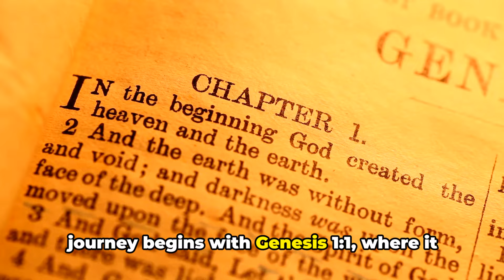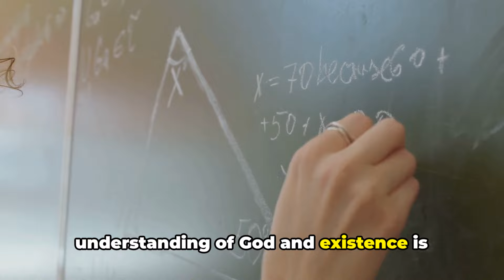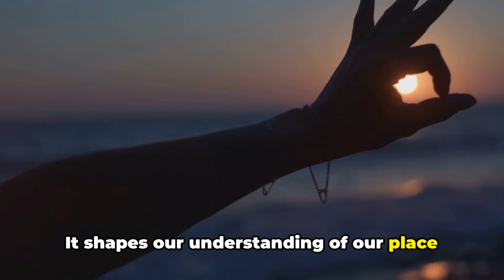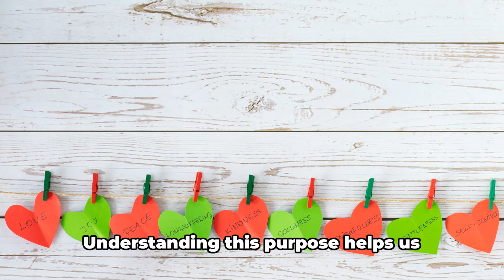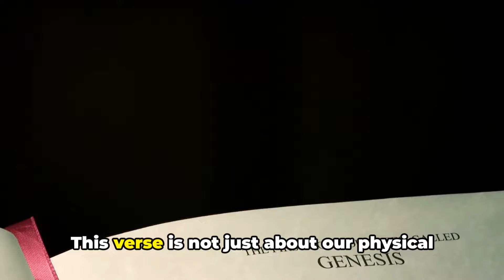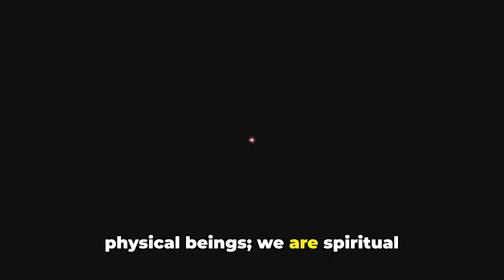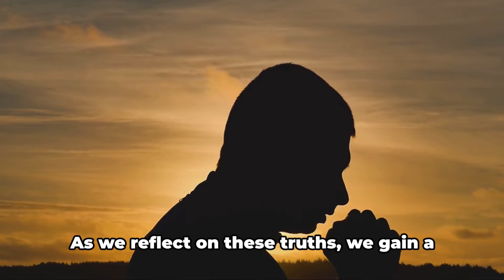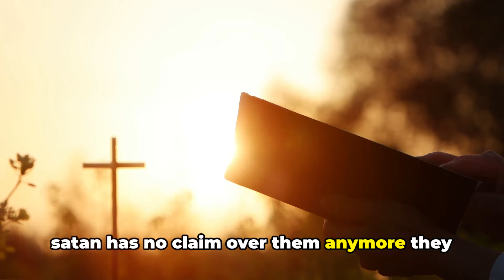What Happened Before The Creation Of The World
🌌 Embark on a cosmic journey with us as we unravel the mysteries that preceded the creation of the world, as detailed in the Bible. 📖💫 Dive deep into the realms of existence and explore the profound events that set the stage for the universe as we know it.

🔍 In this thought-provoking video, we'll delve into the scriptures to uncover the timeless truths about what transpired before the dawn of creation. From celestial events to divine plans, our exploration will challenge your perceptions and ignite your curiosity about the origins of our existence.

📚 Join us on this intellectual adventure, whether you're a biblical scholar, a seeker of knowledge, or someone intrigued by the mysteries of the cosmos. 🌌✨ Discover ancient wisdom, contemplate the divine, and gain a fresh perspective on the cosmic narrative hidden within the sacred texts.